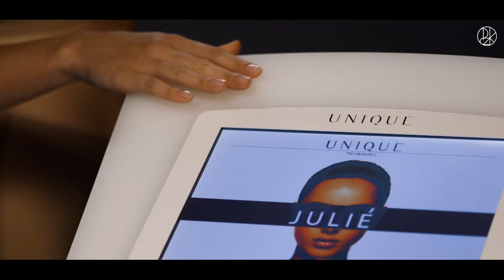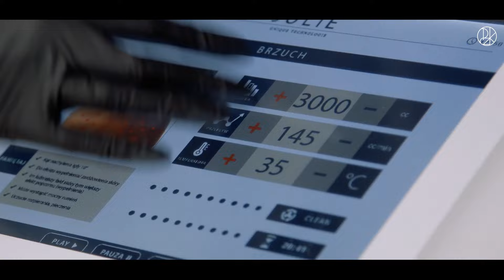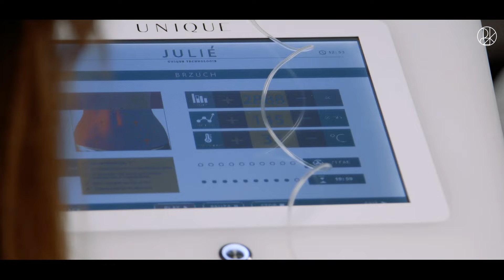JULIÉ® - INTELIGENTNE URZĄDZENIE DO KARBOKSYTERAPII - NUMER JEDEN W POLSCE. ✅ ✅ ✅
✅ Technologia: inteligentna karboksyterapia
✅ Wskazania: cellulit, rozstępy, cienie pod oczami

💡JULIÉ® to najbardziej prestiżowa karboksyterapia na polskim rynku. Posiada podwójny system podgrzewania gazu, inteligentne programy zabiegowe, estetyczny design, a jej jakość jest sygnowana dożywotnią gwarancją.

Cześć, jesteśmy PCZK - dystrybutor urządzeń do medycyny estetycznej z Wrocławia. Trudno okazać to na odległość ale... miło nam Cię poznać 🙂

💡 Istniejemy, abyś mogła skutecznie realizować misję swojej marki, a Twój personel z czystym sumieniem polecać pacjentom to, co najlepsze.